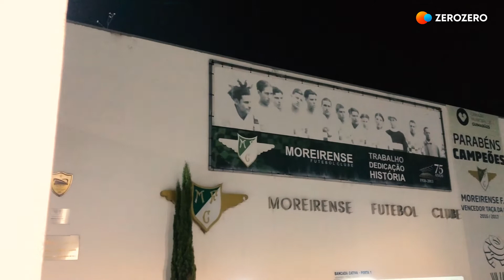Reportagem zerozero | Afinal, o que é que distingue o estádio do Moreirense?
Na antevisão ao jogo em Moreira de Cónegos, Ricardo Soares, treinador do Gil Vicente, falou em «condições específicas» no estádio do Moreirense, referindo-se não só à dimensão do relvado mas também à estrutura das bancadas. O zerozero aproveitou a dica e tentou perceber o que é que o Comendador Joaquim de Almeida Freitas tem de especial.